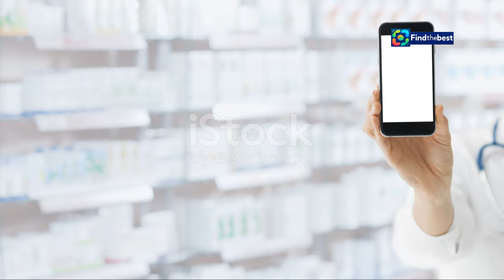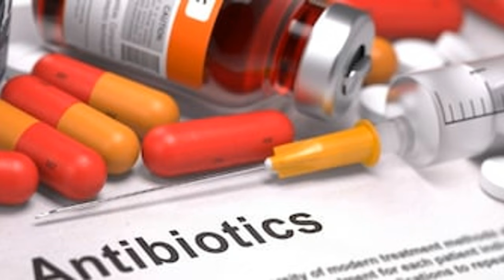World Pharmacist Day 2024: History, Significance & Wishes | स्वास्थ्य �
OUTLINE:
00:00:00 Happy World Pharmacist Day!
00:00:23 When is World Pharmacist Day?
00:01:08 A History of World Pharmacist Day
00:03:57 The Significance of World Pharmacist Day
00:04:53 Wishes for World Pharmacist Day
00:06:41 Inspiring Quotes for World Pharmacist Day
00:09:38 Thank You, Pharmacists!

 Date, History, significance, wishes and ...:https

World Pharmacist Day 2024: History, Significance & Wishes | स्वास्थ्य समाचार

**Category:**
Health & Wellness

**Description (Hindi):**
🌍🌿 **विश्व फार्मासिस्ट दिवस 2024**: हर साल 25 सितंबर को मनाया जाने वाला यह विशेष दिन, फार्मासिस्टों के अद्वितीय योगदान को मान्यता देता है जो वे वैश्विक स्वास्थ्य को सुधारने में करते हैं। इस दिन का उद्देश्य लोगों को फार्मासिस्टों की महत्वपूर्ण भूमिकाओं के बारे में जागरूक करना है।

📜 **इतिहास**: अंतर्राष्ट्रीय फार्मास्यूटिकल फेडरेशन (FIP) की स्थापना 1912 में हुई थी, और 2009 में इस्तांबुल में विश्व फार्मासिस्ट दिवस को आधिकारिक मान्यता मिली।

🌟 **महत्व**: फार्मासिस्टों का काम स्वास्थ्य समस्याओं के प्रति जागरूकता बढ़ाना, दवाओं का सुरक्षित उपयोग सुनिश्चित करना और जनता को दवाओं के बारे में शिक्षित करना है।

🎉 **विशेष शुभकामनाएँ**:
- सभी फार्मासिस्टों को विश्व फार्मासिस्ट दिवस की शुभकामनाएँ! 🌼
- आपकी पेशेवरता और समर्पण हर दिन फर्क डालता है। 💖
- "दवा का उपयोग करते समय सुनिश्चित करें कि यह हानिकारक न हो।" - डोमिनिक जॉर्डन, FIP अध्यक्ष। 💬

👍 **देखें और जानें** कि कैसे फार्मासिस्ट समाज में महत्वपूर्ण भूमिका निभाते हैं।

**Description (English):**
🌍🌿 **World Pharmacist Day 2024**: Celebrated every year on September 25, this special day acknowledges the unique contributions of pharmacists in enhancing global health. The goal of this day is to raise public awareness of the crucial roles that pharmacists play.

📜 **History**: The International Pharmaceutical Federation (FIP) was founded in 1912, and World Pharmacist Day was officially recognized in 200